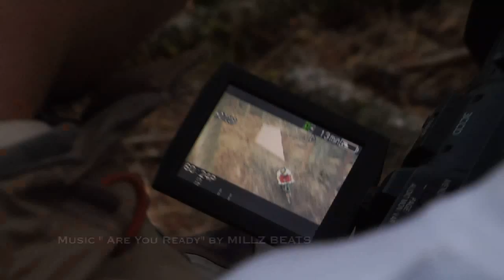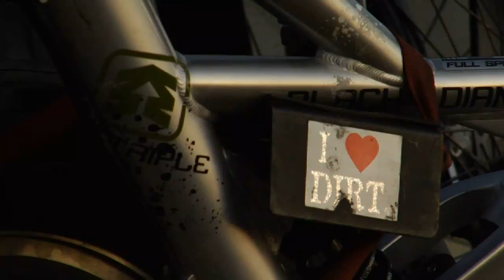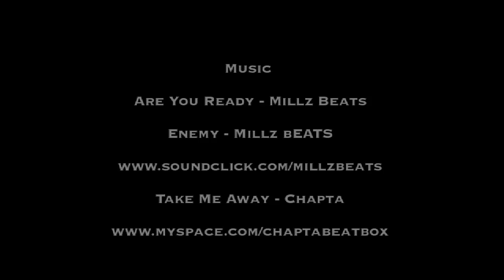Steve Romaniuk Epic Tv Pilot Episode "Steve Romaniuk"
A show dedicated to Steve Romaniuk and the most interesting individuals efforts involved in getting the shots that do justice to their epic lives: Interview with Steve Romaniuk.

Epic Mountain Video, creatively sharing life since 2003. We help you share what you want with the world, the way you want it and in a way that does it justice. Our clients look to us for Social Media Strategy, SEO expertise, Photography, Graphic Design, 3D animations and Video Content.